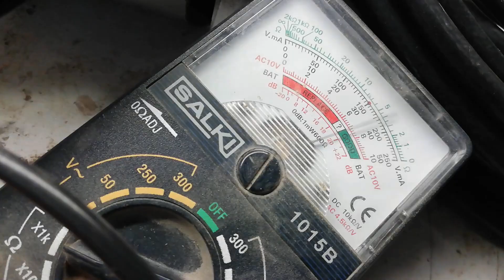Cuando la antena está bien y sin embargo no funciona.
En la revisión, ante una posible avería de nuestra antena, lo recomendable es comenzar por lo mas obvio. Podemos llevarnos una sorpresa